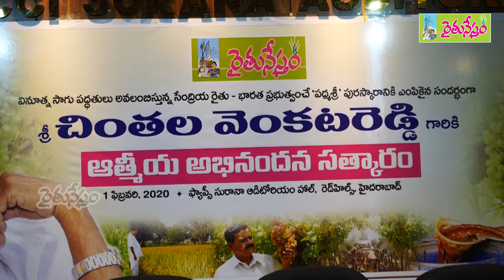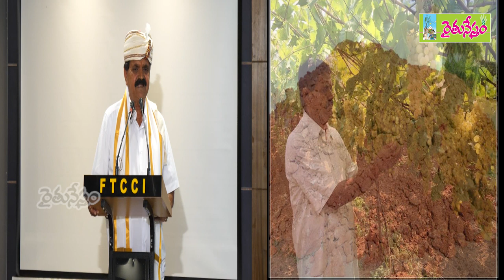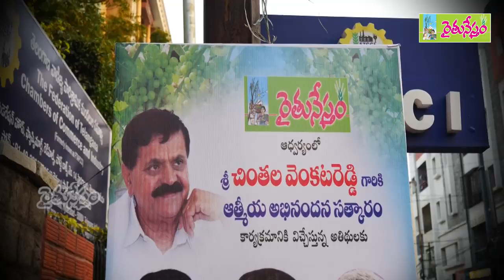Rythunestham Felicitation to Padmashree Award winner farmer || Chintala Venkat Reddy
వినూత్న సాగు పద్ధతులు, సహజ సేద్య విధానాలను అవలంబిస్తూ 2020వ సంవత్సరానికి భారత ప్రభుత్వంచే పద్మశ్రీ పురస్కారానికి ఎంపికైన సికింద్రాబాద్ అల్వాల్ కు చెందిన రైతు శ్రీ చింతల వెంకట రెడ్డిని... కర్షకుల తరపున రైతునేస్తం ఘనంగా సన్మానించింది. ఫిబ్రవరి 1న హైదరాబాద్ లకిడికపూల్ లోని ఫ్యాప్సీ ఆడిటోరియంలో జరిగిన కార్యక్రమానికి ముఖ్య అతిథులుగా తెలంగాణ వ్యవసాయ, సహకార, మార్కెటింగ్ శాఖ మంత్రి సింగిరెడ్డి నిరంజన్ రెడ్డి... అటవీ, పర్యావరణ, దేవాదాయ, న్యాయ శాఖ మంత్రి అల్లోల ఇంద్రకరణ్ రెడ్డి హాజరయ్యారు. చింతల వెంకటరెడ్డిని మట్టిలో మాణిక్యంగా అభివర్ణించిన మంత్రులు... అభ్యుదయ రైతుని ఘనంగా సత్కరించారు. ప్రొఫెసర్ జయశంకర్ తెలంగాణ రాష్ట్ర వ్యవసాయ విశ్వవిద్యాలయం వైస్ ఛాన్సలర్ డాక్టర్ ప్రవీణ్ రావు... ఆల్ ఇండియా కిసాన్ కాంగ్రెస్ వైస్ ప్రెసిడెంట్ ఎం. కోదండరెడ్డి... ఆంధ్రప్రదేశ్ అధికార భాషా సంఘం అధ్యక్షులు డాక్టర్ యార్లగడ్డ లక్ష్మీప్రసాద్... రైతునేస్తం ఫౌండేషన్ ఛైర్మన్ డాక్టర్ యడ్లపల్లి వేంకటేశ్వరరావు తో పాటు ఇతర ప్రముఖులు, రైతులు కార్యక్రమంలో పాల్గొన్నారు.

మట్టిలో శ్రమించే రైతుకి సుస్థిర ఆదాయం, కష్టానికి తగిన గౌరవం లభించాలన్నదే తన అభిలాష అని పద్మశ్రీ పురస్కారానికి ఎంపికైన రైతు చింతల వెంకటరెడ్డి తెలిపారు. సరికొత్త సాగు విధానాలపై మరిన్ని ప్రయోగాలు చేస్తున్నట్లు వివరించారు.

రైతు లోకానికి మేలు చేసే ఆవిష్కరణలతో పద్మశ్రీ పురస్కారానికి ఎంపికైన తెలుగు రైతు చింతల వెంకటరెడ్డిని సత్కరించడం తమకు లభించిన గౌరవంగా భావిస్తున్నామని రైతునేస్తం ఫౌండేషన్ ఛైర్మన్ డాక్టర్ యడ్లపల్లి వేంకటేశ్వరరావు తెలిపారు.